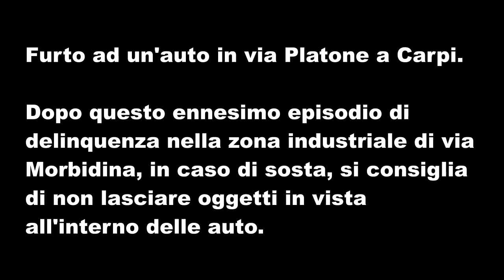Carpi: furto in un'auto parcheggiata in via Platone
Alcune immagini dell'ennesimo furto nella zona industriale di via Morbidina di Carpi, precisamente in via Platone. Alcuni delinquenti in auto sono fuggiti dopo aver spaccato il vetro di un'auto parcheggiata derubandola di alcuni oggetti al suo interno. Visto il reiterarsi di furti in questa zona si consiglia, in caso di sosta, di non tenere in vista nessun oggetto. Puoi trovare tutti i nostri articoli su